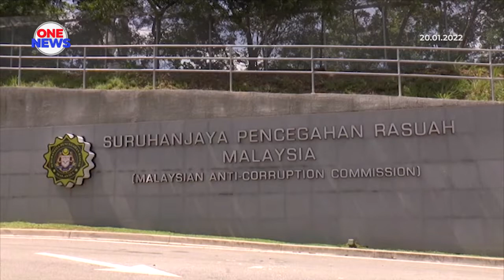Isu Azam Baki: Terima keputusan SC - Ismail Sabri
Kes berkaitan Ketua Pesuruhjaya SPRM, Tan Sri Azam Baki.

Perdana Menteri, Datuk Seri Ismail Sabri Yaakob berkata keputusan untuk membuat siasatan perlu diserahkan kepada Suruhanjaya Sekuruti, SC.

Sebelum ini, SC mengesahkan Ketua Pesuruhjaya SPRM, Tan Sri Azam Baki, tidak melanggar peraturan di bawah Seksyen 25(4), Akta Perindustrian Sekuriti 1991 (SICDA) berhubung akaun dagangan.